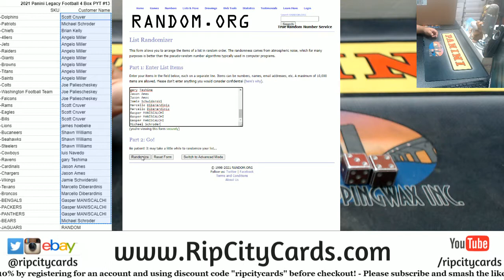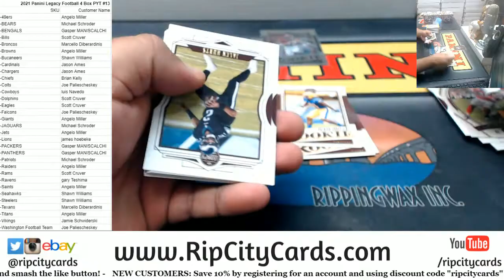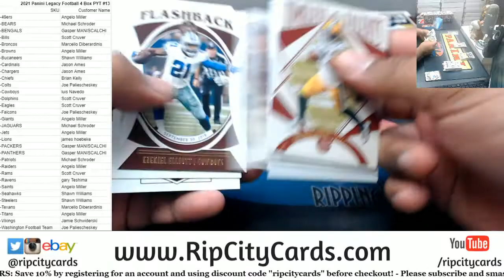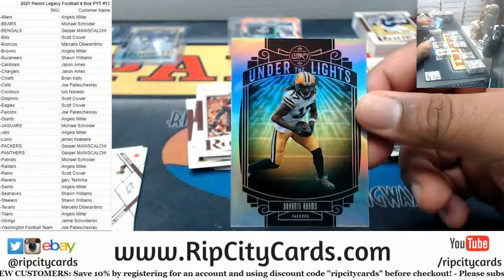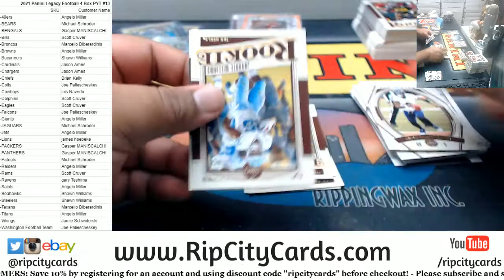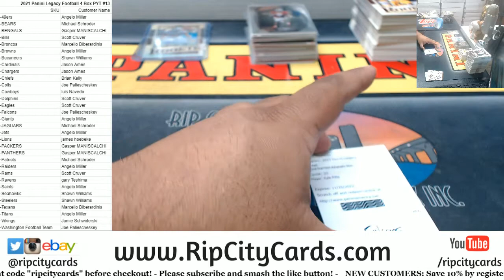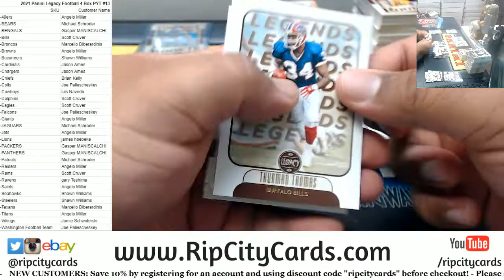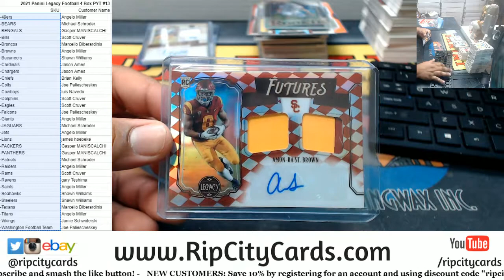2021 Panini Legacy Football 4 Box PYT #13